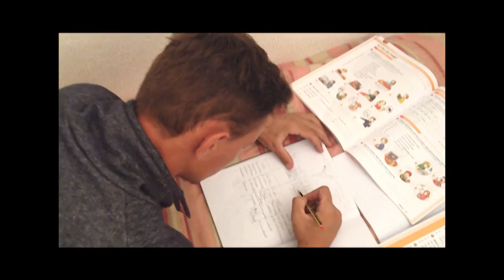Forta e cu noi !